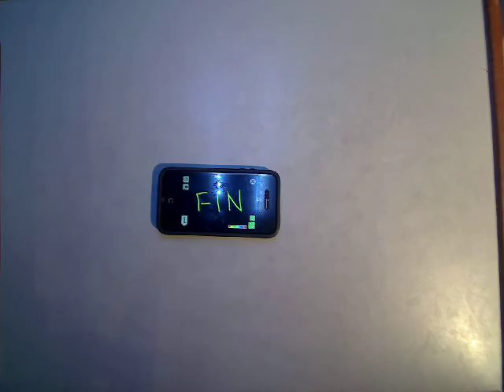double check by mzhsfd